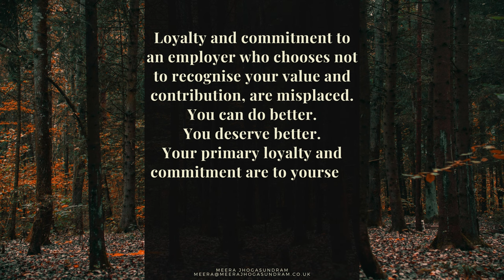Career Transition Coaching (74) - How loyal and committed are you?